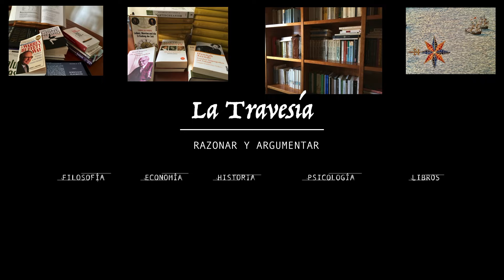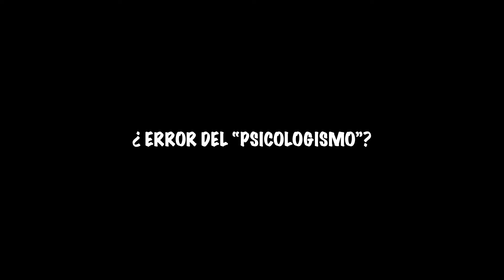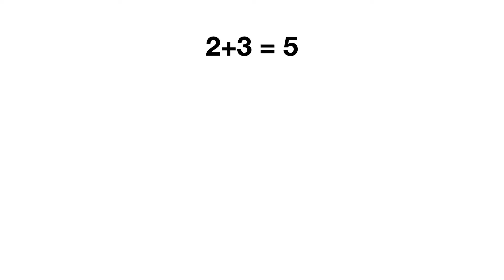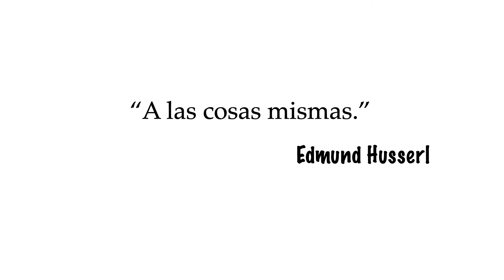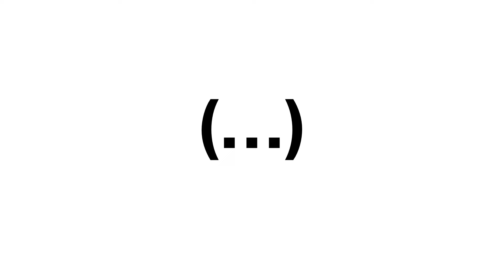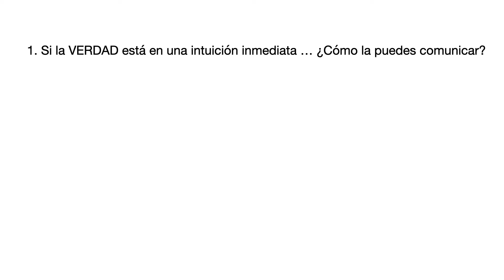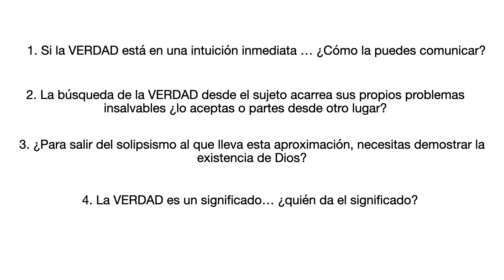La Verdad (Cuarta Parte) - La Búsqueda de Husserl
La Verdad, con mayúsculas, la que no es móvil, la que da certeza total, esa Verdad es la que Husserl identifica como núcleo de la filosofía occidental, y a la que él no renuncia. En este vídeo analizamos la Verdad de Husserl, su Método para encontrarla, y a qué comentarios ha dado lugar (...) Si quieres ayudar a la continuidad de este canal, resolver dudas u obtener material exclusivo, visítanos en Patreon
VÍDEOS RELACIONADOS: